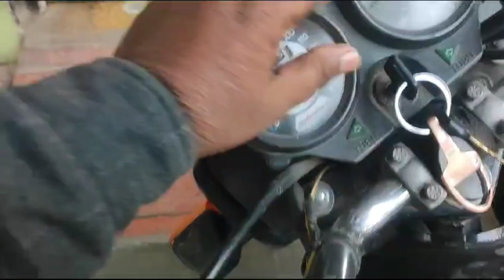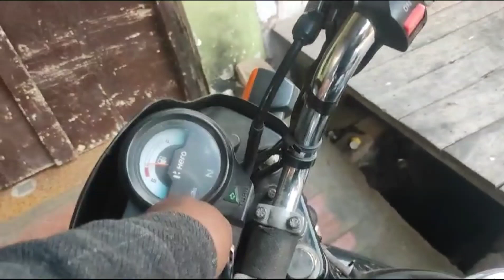Haldi mirch aane Gaye#@vlogs हल्दी मिर्च पीसने गए#@vlogs⭐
haldi mirch pisne ki machine
haldi mirch pisna itna aasan